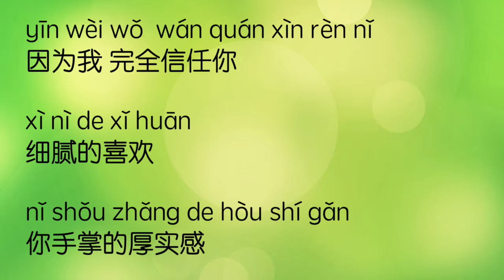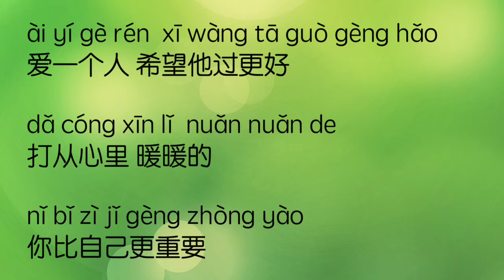Fish Leong 梁静茹【 Warm 暖暖 】Lyric Video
Learn Mandarin with Music - 暖暖 Nuan Nuan by Liang Jing Ru 梁静茹